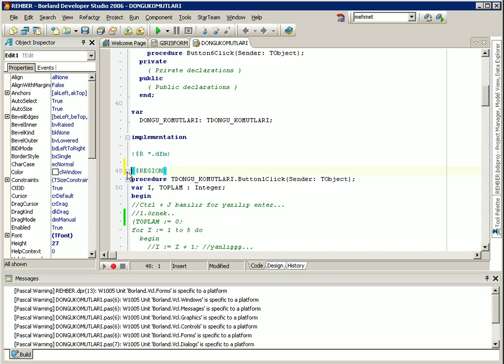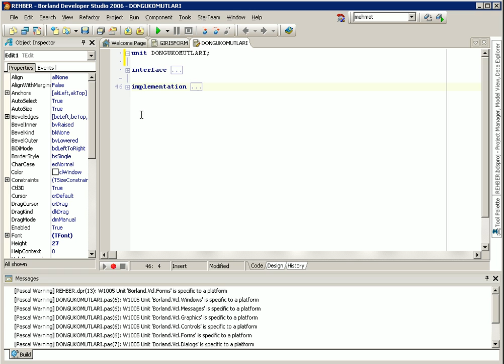26_DELPHI_2007_VCL_REGION